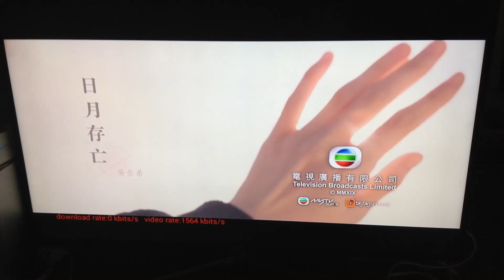July 19, 31 Heisei